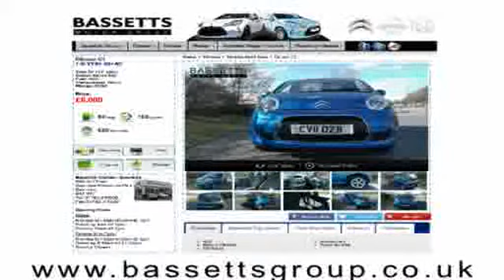2011 CITROEN DS3 DSPORT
2011 CITROEN DS3 DSPORT, 3 DOOR HATCHBACK, PETROL, in YELLOW.